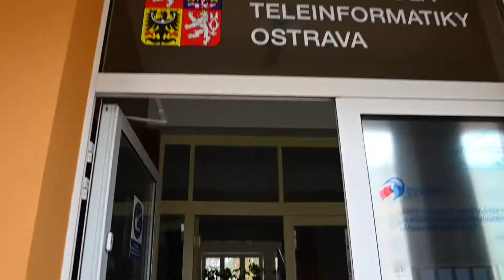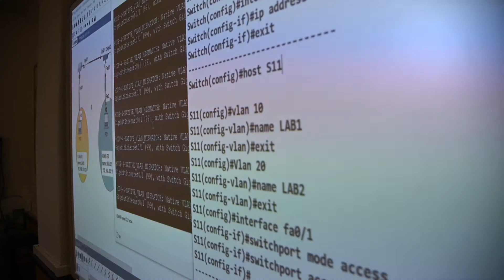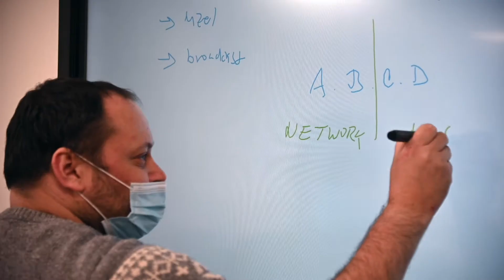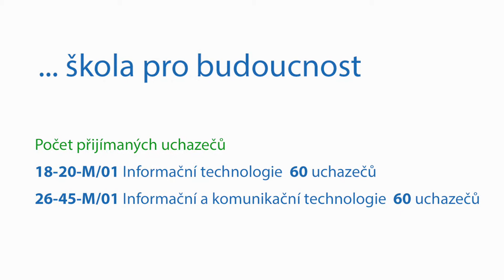Střední škola teleinformatiky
Pokud vás baví sítě, servery a počítače, pak v Porubě máte jasnou volbu. Střední škola teleinformatiky nabízí opravdu špičkové vybavení pro studium těchto oborů. Pokud zvažujete přihlášku na tuto školu, třeba vás video přesvědčí.
Kontakty na školu
Video je součástí projektu Tvoje škola je hned za rohem, kterým chce městský obvod Poruba přilákat porubské děti na porubské střední školy. A protože kvůli pandemii koronaviru jsou školy zavřené a zájemci o studium si je nemohou prohlédnout osobně, podpořila Poruba finančně i organizačně natočení propagačních videí, které školy představí. Autoři projektu: režie: Roman Švejda, kamera: Marek Sklář, moderátor: Patrik Kříž